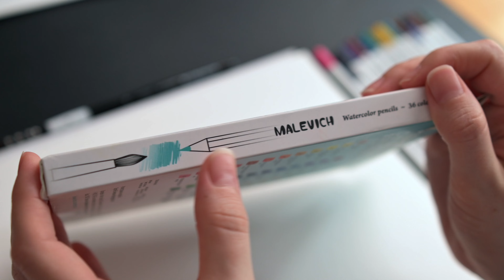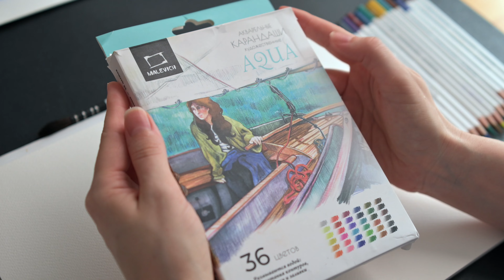Начало работы с акварельными карандашами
С какой стороны подойти к акварельным карандашам и как использовать все их возможности, - рассказывает художница Евгения Лаврова. В этом видео простой и понятный разбор этого материала и разных техник работы с ним!
Акварельные карандаши объединяют себе свойства сразу двух типов арт-материалов - акварельных красок и цветных карандашей. Ими можно рисовать, как обычными карандашами, так и размывая водой, а можно брать прямо на кисть и рисовать, как акварелью. Выберите тот способ, который подойдет вам лучше всего!